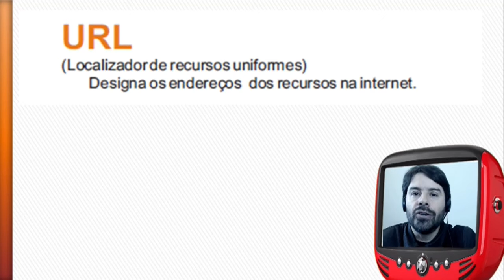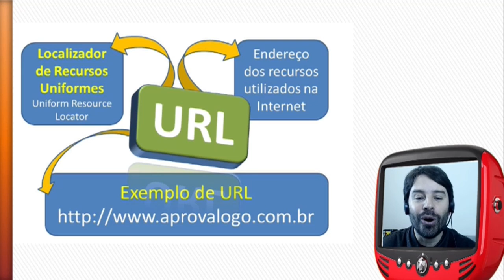Internet Concurso TRE PE 2016 2017 Informática # 33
Informática com o professor Rodrigo Schaeffer e os conceitos de Internet, Intranet e Redes de Computadores para o concurso do TRE PE 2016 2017.
Conteúdo: URL e o localizador de recursos uniformes.

Nesta aula 33 sobre os conceitos de redes, internet e intranet, o professor aborda o conteúdo de acordo com as características das questões do CESPE CEBRASPE.